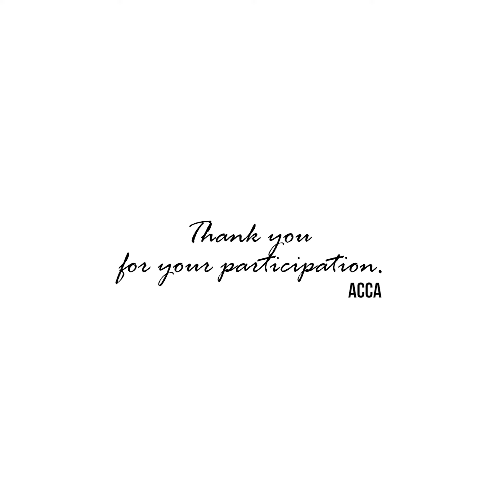BAKTI SOSIAL PANTI ASUHAN - DAAIRUL AITAM - ACCA - BAKSOS KE- 3 (P2K2 UIB 2017/2018)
P2K2 Social Activity of University International Batam 2017 by ACCA Group, on December 17th, 2017.
Panti Asuhan Daairul Aitam.